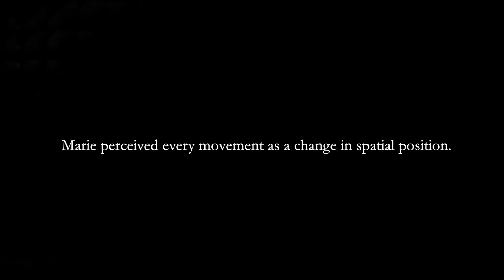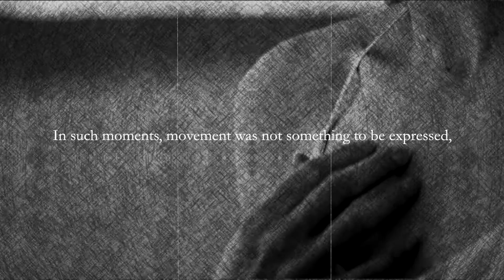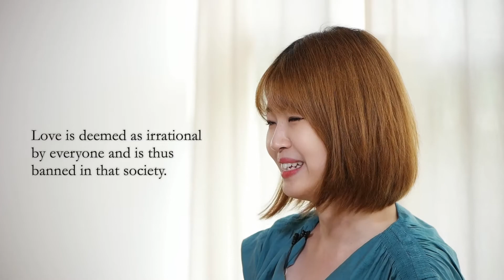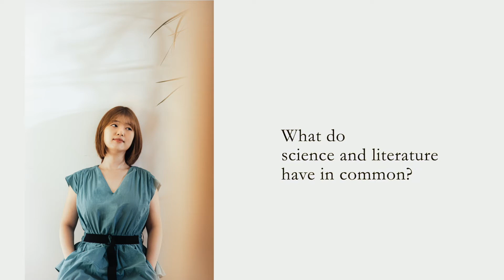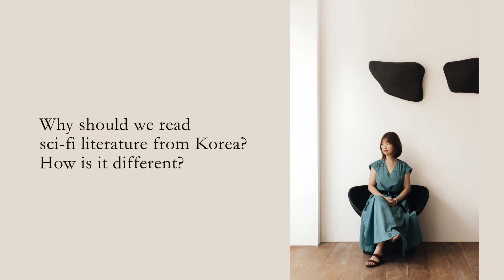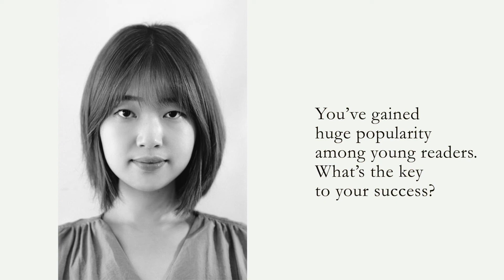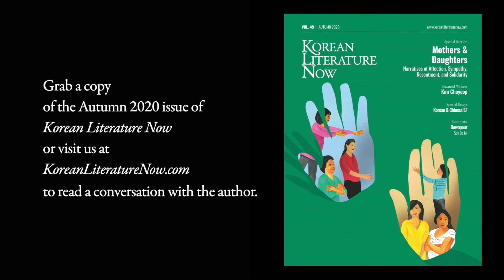[KLN] Interview with Kim Choyeop | 소설가 김초엽 인터뷰 (ENG SUB)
Interview with Kim Choyeop: To View Life from a Step Removed

Kim Choyeop (b. 1993) holds a BA in chemistry and an MA in biochemistry from Pohang University of Science and Technology. She launched her literary career in 2017 when two of her stories, “Irretrievable” (excerpted in this issue) and “If We Can’t Go at the Speed of Light,” won the grand and runner-up prizes respectively at the 2017 Korean SF Awards. She then went on to win the Today’s Writer Award in 2019. Her debut short story collection, If We Can’t Go at the Speed of Light (Hubble, 2019), was a record-breaking bestseller in South Korea, and a Japanese translation is set to be released by Hayakawa Publishing. One of the stories from the book, “Symbiosis Theory,” was also published in Clarkesworld magazine.